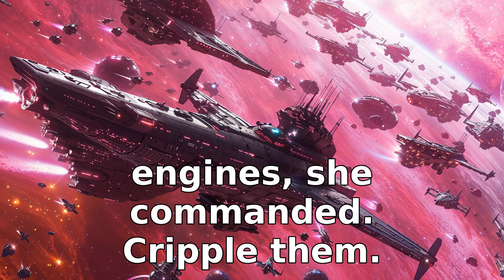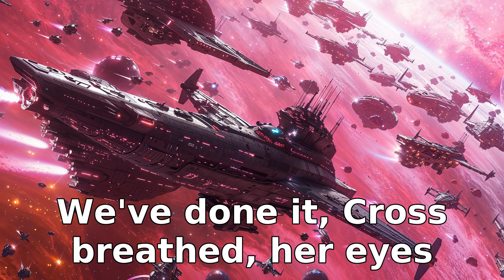They Laughed At Puny Earth, Until HUMANS Teleported Their Fleet! | HFY Full Story